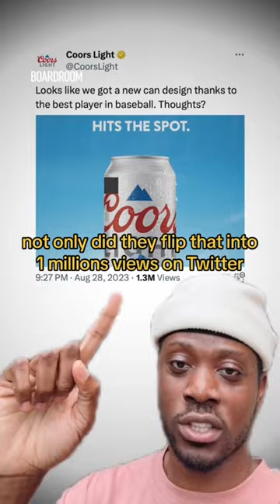Shohei Ohtani is a sports marketing magnet.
Los Angeles Angels pitcher and "the modern-day Babe Ruth" Shohei Ohtani is MLB biggest attraction, with this Coors Light campaign highlighting the 3x-All-Star's marketing magnetism. After Ohtani hit a foul ball that struck and damaged a Coors Light LED banner ad at Citi Field against the New York Mets, the beer brand flipped the incident into a marketing opportunity, skirting the league's official sponsorship with Budweiser, in addition to maneuvering around not having an endorsement deal with the player. Despite the circumstances, Coors Light was able to capitalize on the opportunity, turning it into a viral moment by selling a commemorative beer can reflecting the damage caused by Ohtani's foul ball hit.